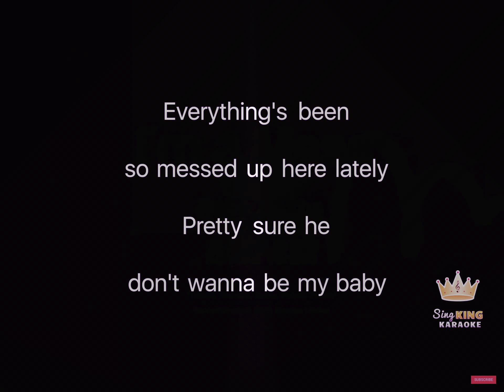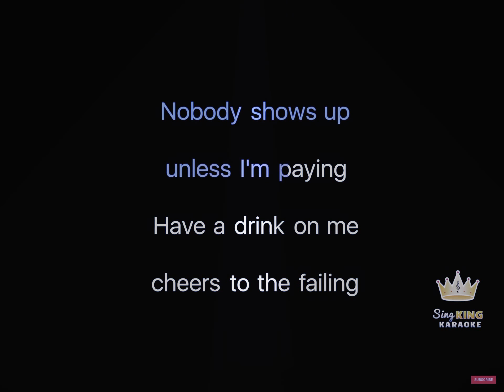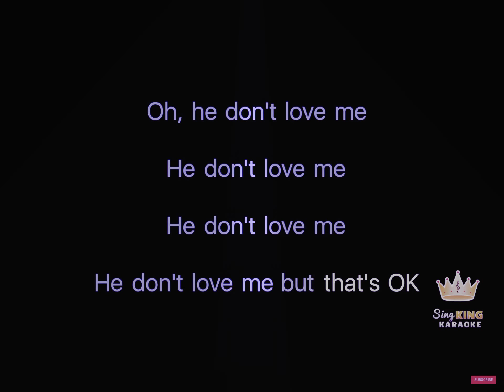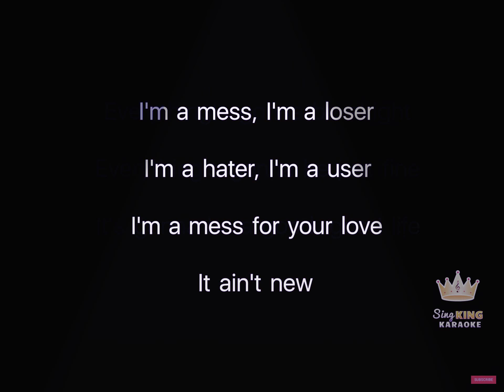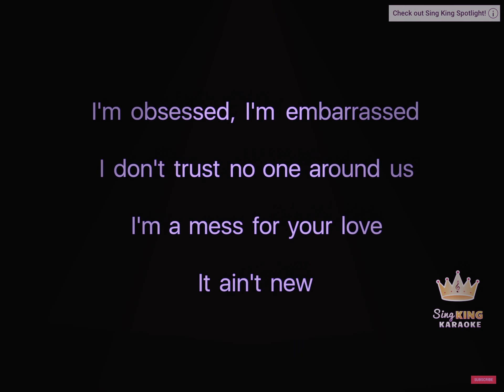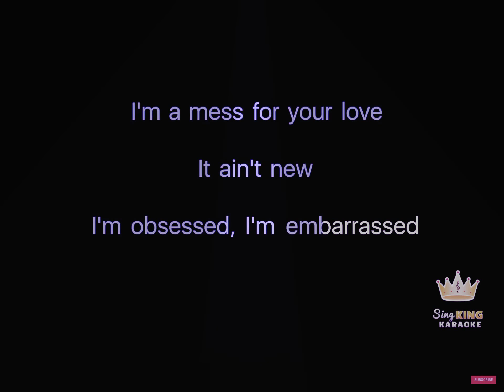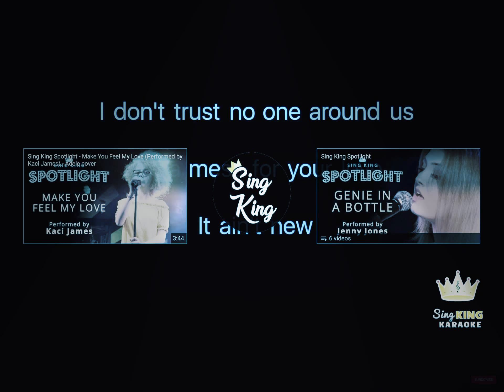Showing you I’m a mess